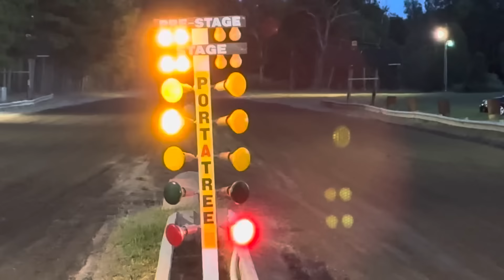Dirt Drag Racing FREAK SHOW with Power Adders!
It’s dirt drag racing at its finest as we head to Lumber River Sand drags and the Southern Powersports drag racing association for the wildest assembly of turbo, nitrous and even nitro dirt drag racing. We will see crazy race fans getting their party and drink on, country folk who prefer to go barefoot, a nitrous oxide Can-Am Outlander, a first time racer on a Yamaha Banshee two stroke, Buffaloes at the far end of the race track, a taste of the dirt drags with chili fries and other delicacies, some dirt drag pit thrashing, a turbo Can Am Maverick X3 with Web Camshafts, a Top Fuel Nitro Quad, welding an exhaust system in the pits, fast side-by-side racing, a supercharged Can Am quad, an interview with race series promoter Dave Applegate, kids racing ATVs and Yamaha YZ 85s, full custom race chassis with Yamaha Banshees, a look at the historic Lumber River, a special clutch tune up and malfunction on a side by side, Cycledrag making a pass on a fast Yamaha YZF 450, a heavy North Carolina rain storm that helped water the track, a turbo v-twin, a nitrous v-twin Polaris ATV and much more.